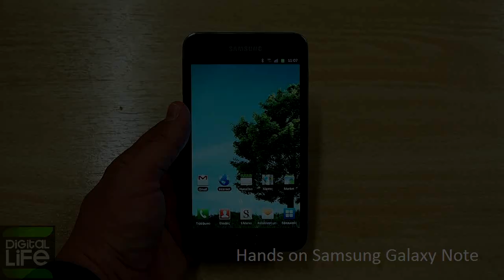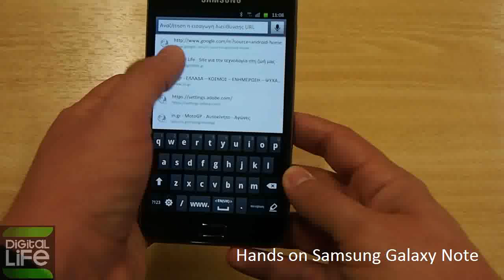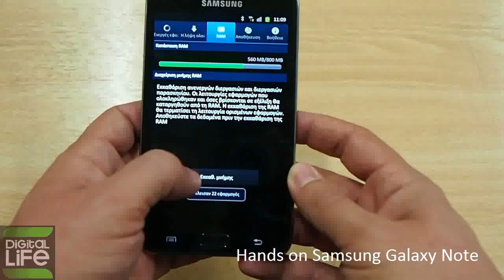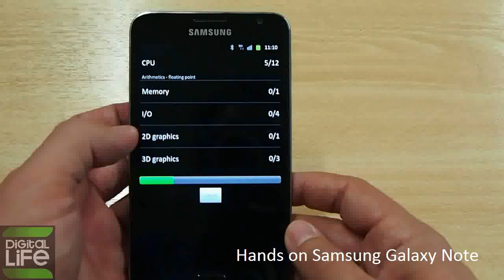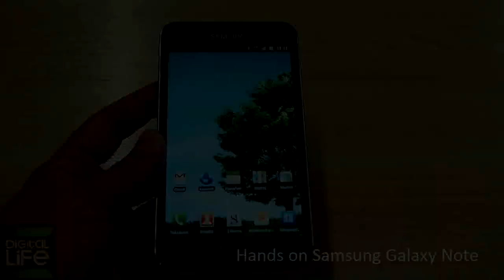Hands on Samsung Galaxy Note (GREEK)